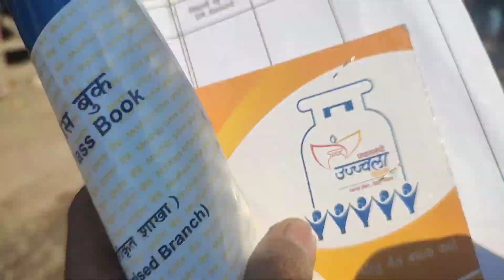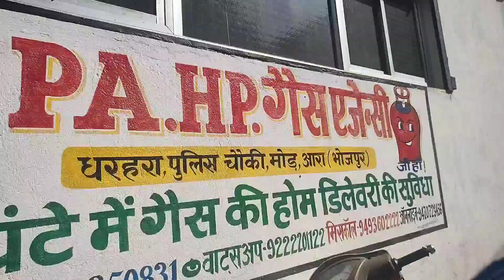बार बार बचे||😶Ara Ka Road Ooo Bhai ||🙄vlogs aravlogs #169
WATCH UNSEEN CHIPS AND SHORT BTS HERE :-

DESCLAIMER :-
           We make random vlogs with our friend and family ❤️
Nothing in this video harmed to anything.

FROM :-
                INDIA
         SAGAR.